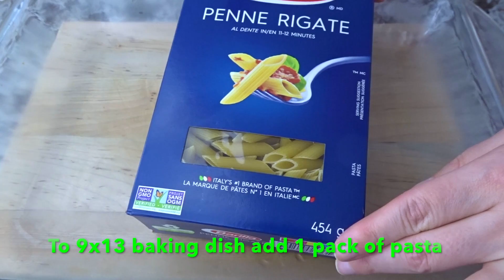Super Easy Pasta Recipe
This Super Easy Pasta Recipe is perfect for dinner or lunch on any day. It requires very few ingredients, comes together quick, and feeds an entire family or you could feed just two and have leftovers too. The pasta and the spinach complement each other so well for that creamy pasta taste.

Recipe:
4 Eggs
1/2 Cup Olive Oil
2 Cups Plain Yogurt
1 Cup Sour Cream
1 Cup Milk
3 Cups Spinach, Chopped
1/2 Cup Onion
1 Teaspoon Pepper
1 Tablespoon Salt
2 Teaspoons Herbes de Provence
1 Pack Pasta (I like Penne pasta but you can use Rottini too)